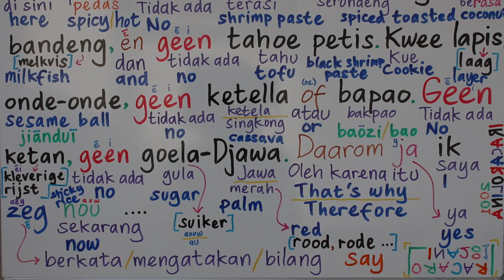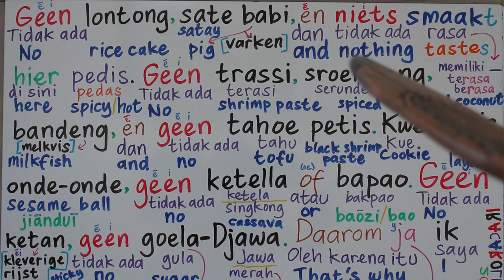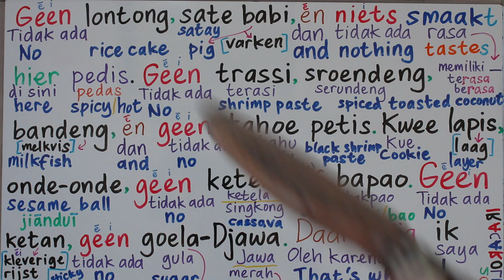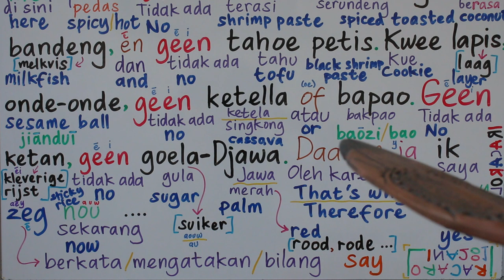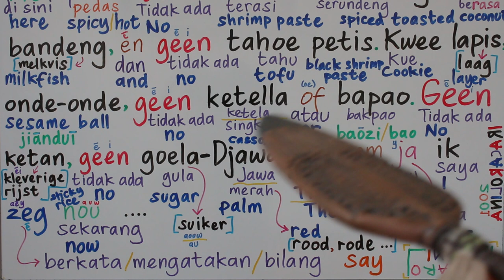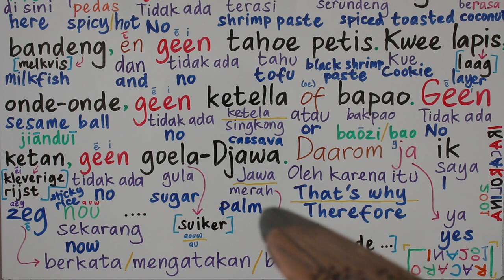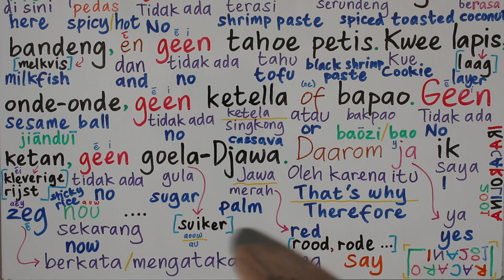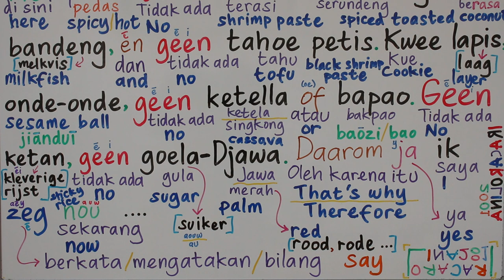LEARN DUTCH THROUGH SONG GEEF MIJ MAAR NASI GORENG WIETEKE VAN DORT - Part 2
Song: Geef Mij Maar Nasi Goreng - Wieteke van Dort

GEEN NIET ZONDER DUTCH GEEN NIET ZONDER NOT DON'T WITHOUT

LEARN DUTCH LANGUAGE #3 I YOU HE SHE IT WE THEY YOU GUYS IS AM ARE BEN BENT IS ZIJN duration 7.01

LEARN DUTCH & INDONESIAN LANGUAGE / BAHASA INDONESIA #12 ME MY YOU YOUR IT ITS HER HIM HIS US OUR THEM THEIR duration 16.45